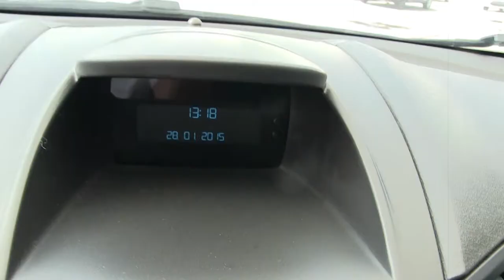Ford / Fiesta / 2015 - FM170650